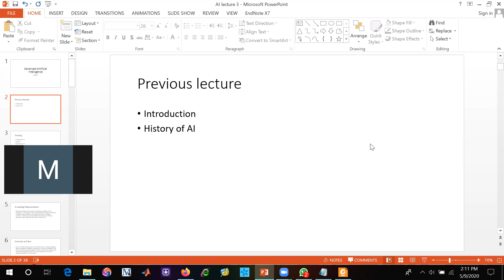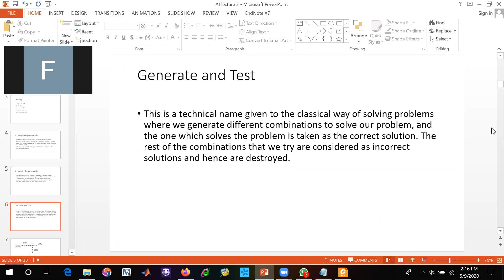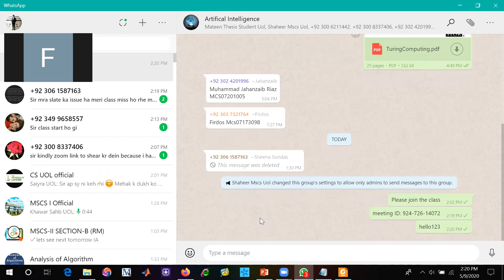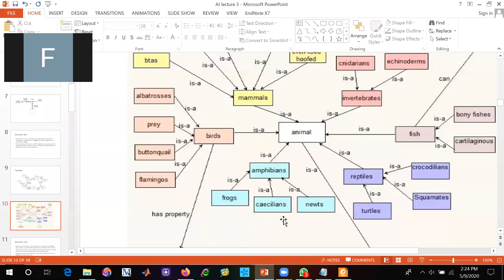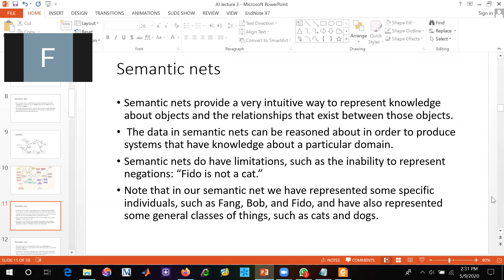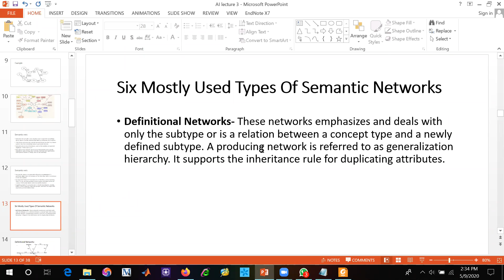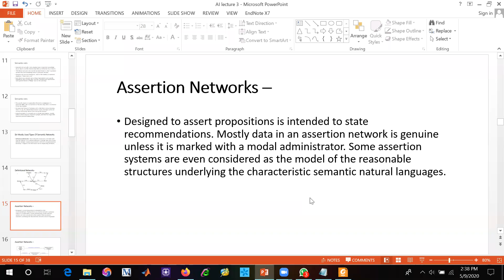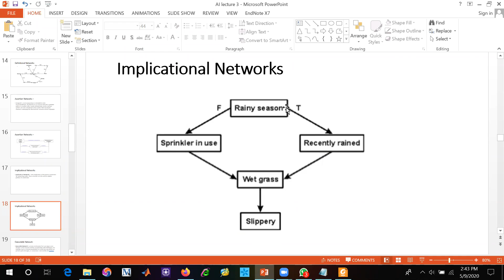knowledge representation in artificial intelligence e.g Logic, Semantic Net, Frames | Lecture 2-a